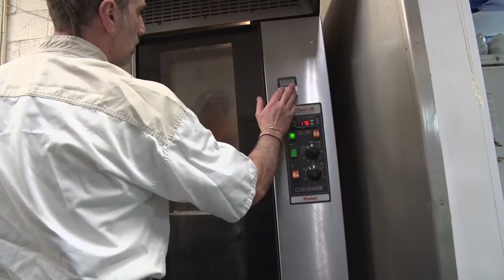Tribute Cake to Kobe Bryant R.I.P. "The Black Mamba "with The French Baker Chef Julien "Kobe Cake"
Tribute Cake to Kobe Bryant R.I.P. "The Black Mamba" with The French Baker TV Chef Julien Picamil